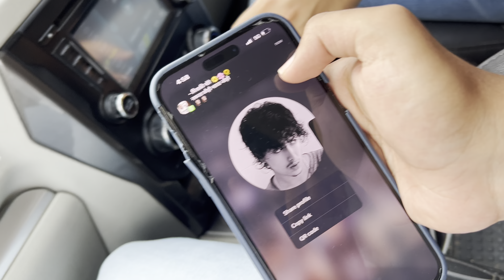BUYING NEW LUXURY CAR 😉🔥 ATTENDING POLITICAL PROGRAMS WITH FRIENDS ❤️